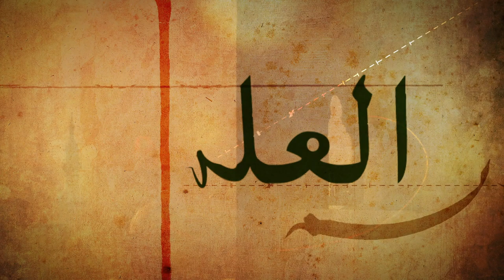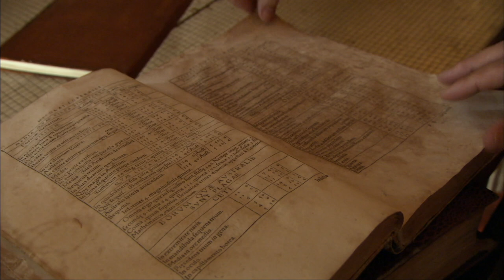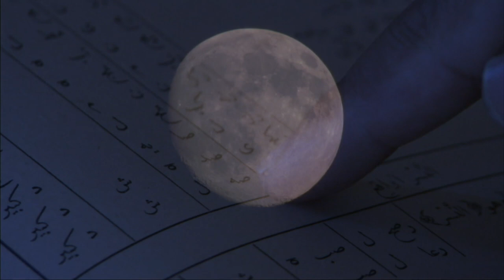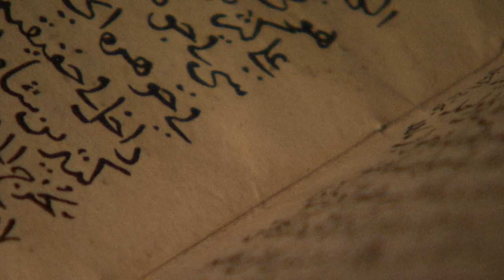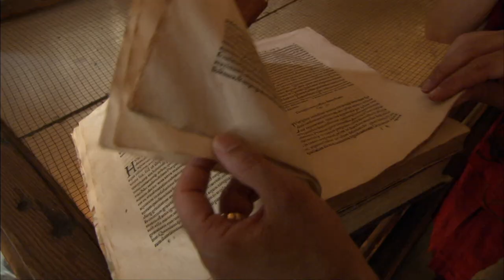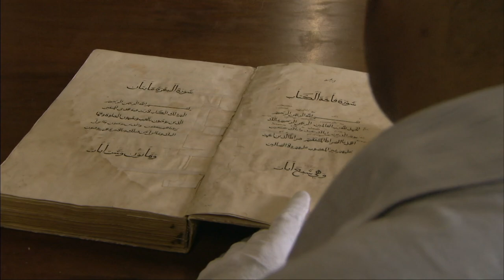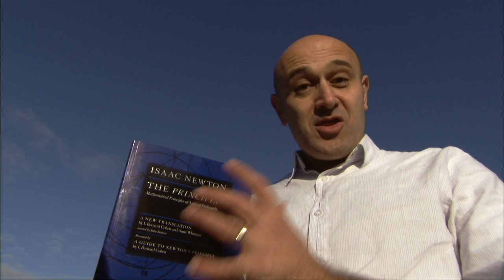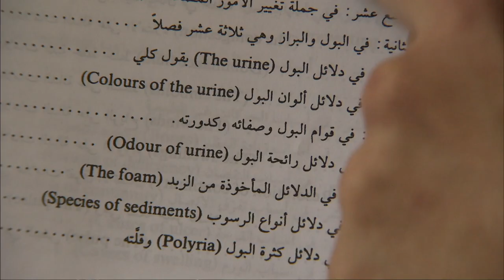Science and Islam - Medieval Islam Influences | Science Documentary | Reel Truth. Science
Physicist Jim Al-Khalili takes a trip across Iran, Syria, Egypt and Italy to hunt for clues that help prove medieval Islam had a big influence on the scientific revolution that took place in the 16th and 17th centuries in Europe.

Welcome to ReelTruth.Science the home of inspiring documentaries from the scientific and medical world. Here you can find full length documentaries to discover and explore.